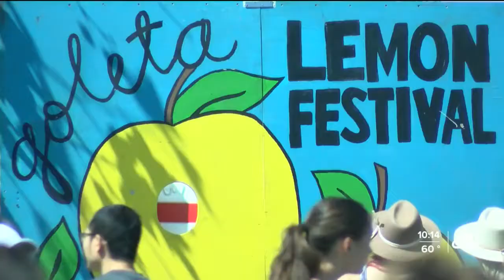The 29th annual Goleta Lemon Festival returns